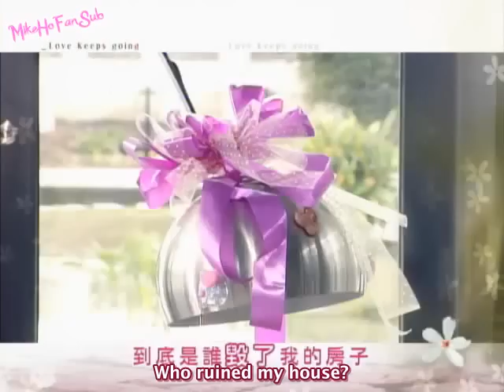[Eng Sub] Love Keeps Going Trailer 5